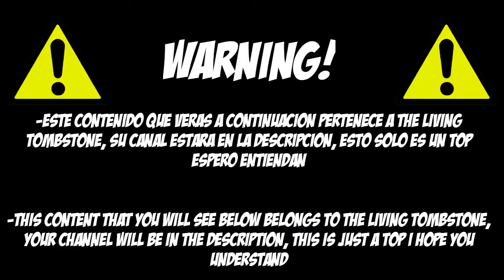TOP 11 - MEJORES CANCIONES DE LIVING TOMBSTONE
▄█░░▀▀▀▀▀░░█▄TLT TEAM
NUEVO TOP!! espero os guste el nuevo video en el canal ya que en estos dias se nota que estoy mas activo pero eso es bueno bueno chicos espero dejen un buen like por este video ya que vienen mas sorpresas :3